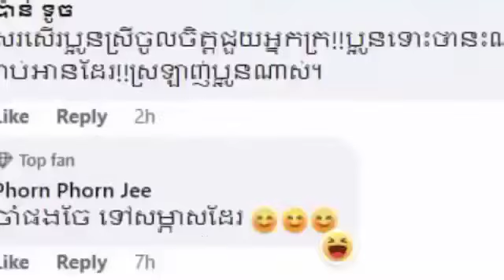As promised, laugh, stomach ache !! Finally, the second uncle was lucky enough to meet Jedana,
តាមការសន្យា សើចចុកពោះ!! ទីបំផុត ពូចក់ទី២ មានសំណាងបានជួប ចែដាណា ហើយដោយចែដាណា បានធ្វើការសម្ភាសន៍ផ្ទាល់ដោយខ្លួនឯង រួចជួយជាថវិការជាច្រើនរហូតដល់ទៅ…(មានវីដេអូ)

As promised, laugh, stomach ache !!  Finally, the second uncle was lucky enough to meet Jedana, and Jeddana conducted a personal interview and helped with a lot of money until… (Video)